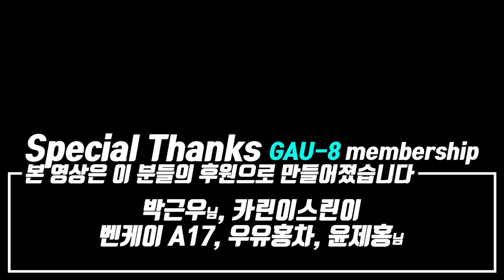제발 토크 렌치 좀 사용합시다ㅠㅠ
경기도 수원시 팔달구 경수대로 684

그란투리스모, 심레이싱 네이버카페 오버테이크